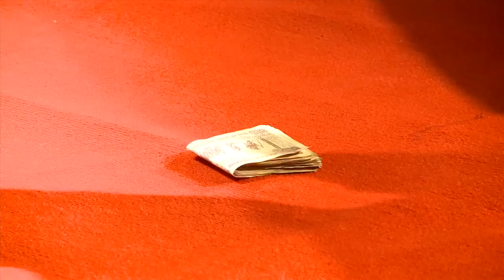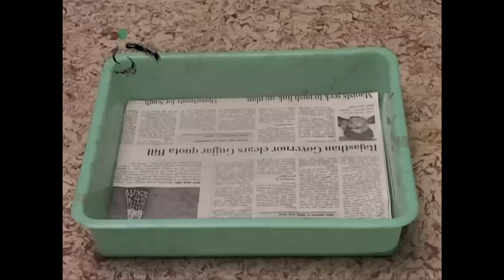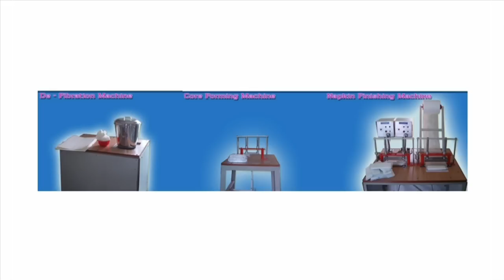Arunachalam Muruganantham: How I invented a sanitary napkin-making machine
Social entrepreneur Arunachalam Muruganantham received the 2009 Best Innovation Award from Indian president Smt. Pratibha Patil for his mini sanitary napkin dispensing machine.